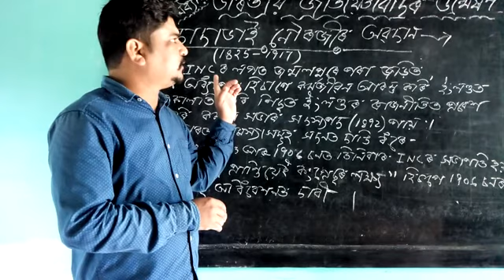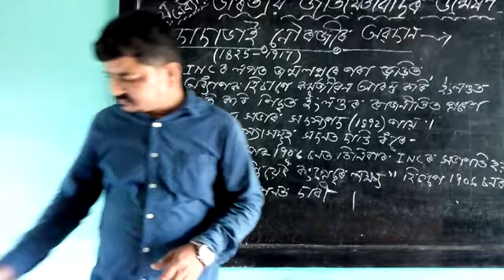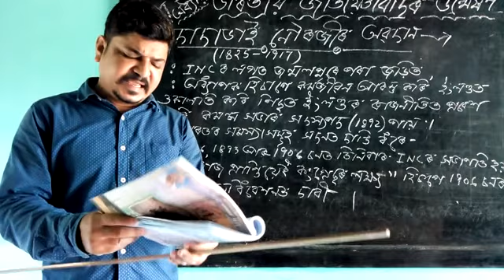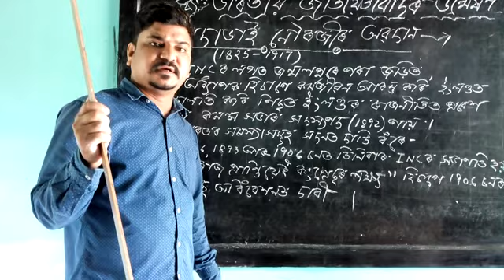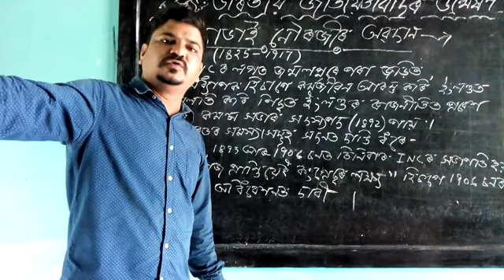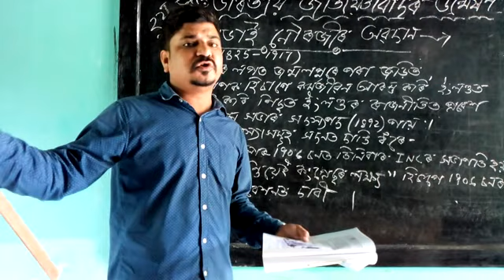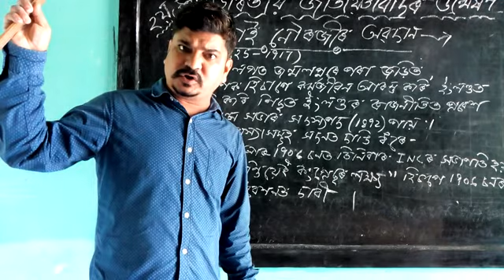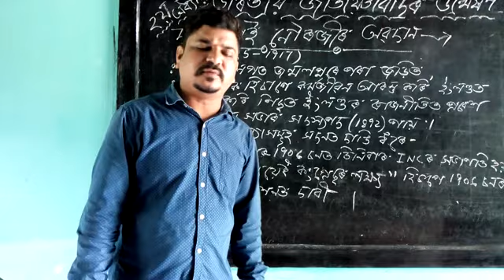ভাৰতীয় জাতীয়তাবাদৰ উন্মেষণ..part 6